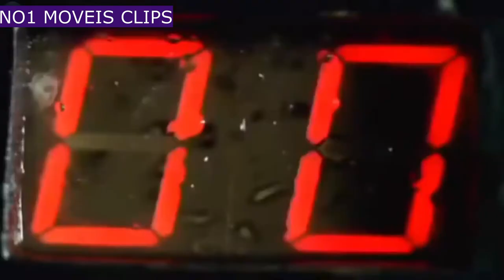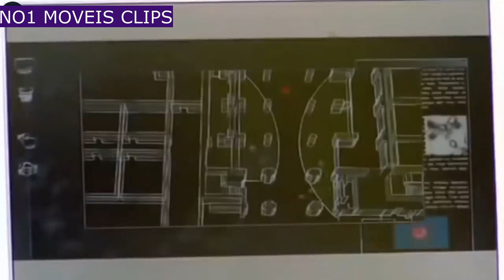Anaconda 3: Offspring(2008) MOVIE|Movie explained in English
In Romania, a boa constrictor that was caught from the Amazon River is being held at a hereditary examination office claimed by Wexel Hall for trial and error when Professor Eric Kane has fostered a serum for the Blood Orchid (the one recuperated from the wellspring after the remnants of the Borneo wilderness). The exploration project is driven by Dr. Amanda Hayes and financed by Peter "J.D." Murdoch, a notable industrialist. While visiting the office, Murdoch incites the boa constrictor with an enormous spotlight, and has it gassed to quiet it down. In any case, as Murdoch, his aide Pinkus and Daryl are going to leave, the boa constrictor kills Daryl and gets through the fenced in area's divider. As it get away, it kills a significant number individuals working in the lab. In glancing through the office, Amanda and the teacher understand that the boa constrictor likewise liberated the sovereign boa constrictor. The boa constrictor before long creeps up behind them and kills the teacher in its loops and nibbles his head off. Murdoch brings in a group of creature trackers, drove by Stephen Hammett to catch the two snakes. Amanda and Pinkus go with them. At a little ranch in the forest, the proprietor is eaten alive by one of the snakes.